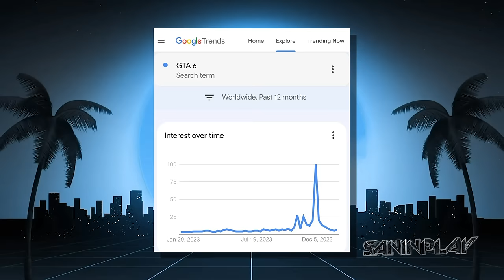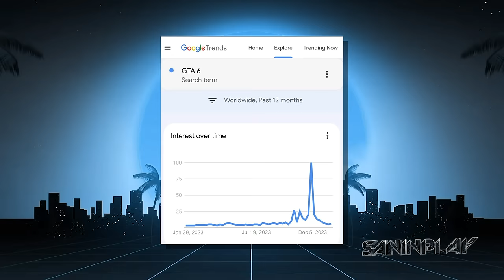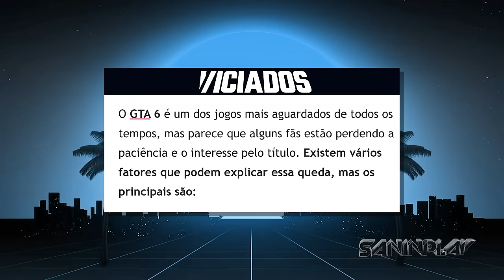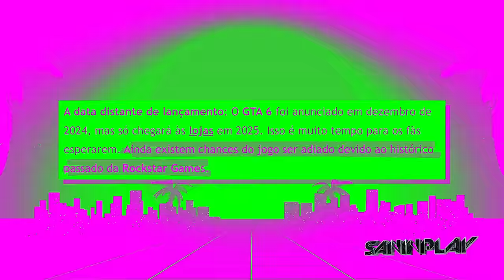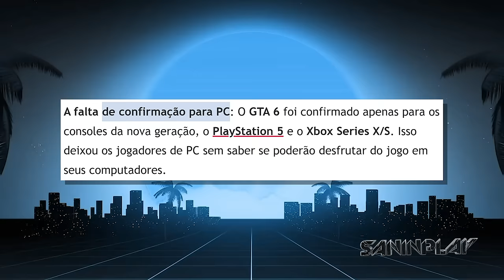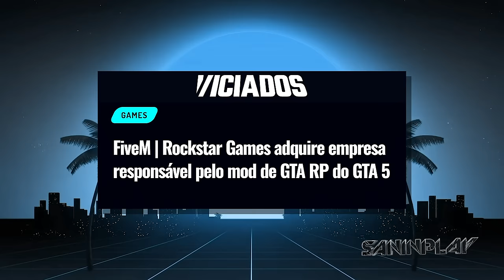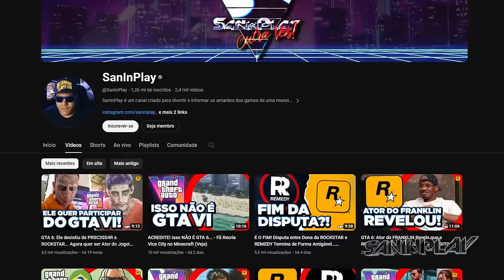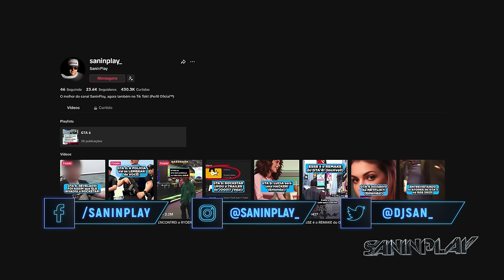GTA 6 FL0P0U?! - Google Revela que Hype do Jogo Caiu Absurdamente... (Entenda)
Índice:

00:00 - Prévia
00:20 - Abertura
00:28 - O hype do GTA VI pós Trailer...
02:32 - Google informa diminuição do interesse nas buscas sobre GTA 6
03:06 - Por que o Hype do GTA VI está diminuindo?
03:23 - Fatores que contribuíram para a diminuição do Hype
04:06 - Possíveis adiamentos e impacto na paciência dos fãs...
05:07 - Revolta da comunidade de PC pela exclusividade do jogo para consoles
05:53 - Como aguentar a espera pelo GTA 6?! (Ad)
07:04 - Atividade contínua do GTA V e sua influência no interesse pelo GTA 6
07:35 - Expectativas e previsões para o lançamento do GTA 6
08:34 - Conclusão
09:50 - Encerramento
10:33 - Membros!

Dublagem AI e legendas: Rafael Godoy
Edição: Weverton Nascimento